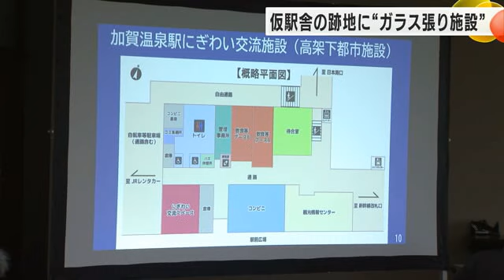北陸新幹線・加賀温泉駅前の仮駅舎 8月中にも撤去完了の見通し 跡地には屋根付きの広場「ガレリア」整備 (2024年8月22日)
2024年3月に北陸新幹線が開業した加賀温泉駅。駅前に残っていた仮駅舎の撤去が今月中にも完了することが分かりました。また周辺施設の整備についての進捗状況も明らかとなりました。

2024年3月、北陸新幹線の開業を迎えた加賀温泉駅。しかし、周辺の施設整備は開業に間に合わず、開業前まで利用されていた加賀温泉駅の仮駅舎も残ったままとなっていました。加賀市役所で開かれた駅周辺の施設整備に向けた検討委員会。この中で駅前の中心に位置する加賀温泉駅の仮駅舎について今月中にも撤去が完了する　　　見込みだと報告されました。そして跡地に建設されるのが2026年3月のオープンを目指す屋根付きの広場「ガレリア」。全面ガラス張りの施設で市ではスポーツ観戦やマーケットなど多くの人が集まるイベントでの活用を想定しています。しかし委員からはこんな懸念も…。

委員：
これガラスですから地震が来た時に大変な被害受けるという想定はしてないんでしょうか？

事務局：
ガレリアの外部の鳥観図ではこのガラス屋根の部分が中の骨組みが細かくなっています。すごく丁寧に構造計算させていただいてそうした心配はないということで…

水野一郎委員長：
金沢駅のガラスドームもそうです20年ぐらい経ちますけど何の欠陥も見せてませんので、ガレリアもSNSやインスタグラムで評判になるんじゃないかなと思っています

一方、高架下では飲食店や観光情報センターなどが入る交流施設の整備が進んでいて、2024年12月1日にオープンする予定です。